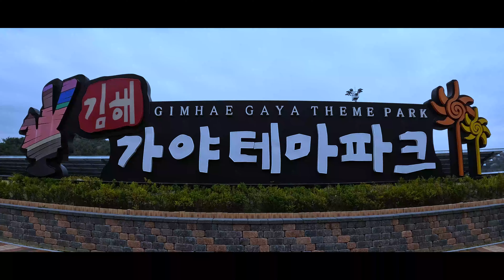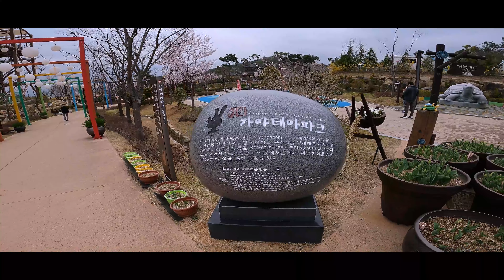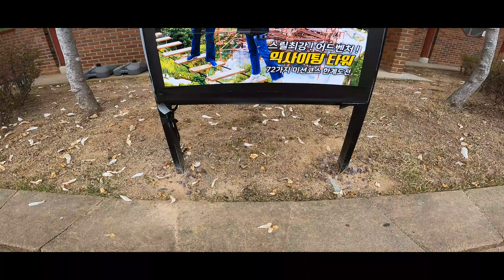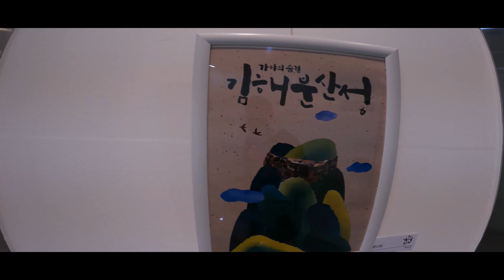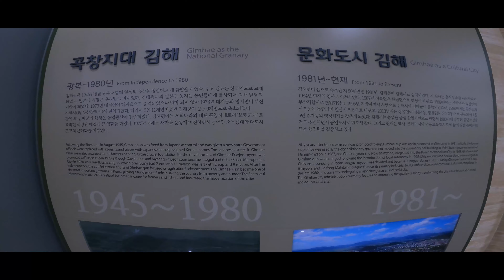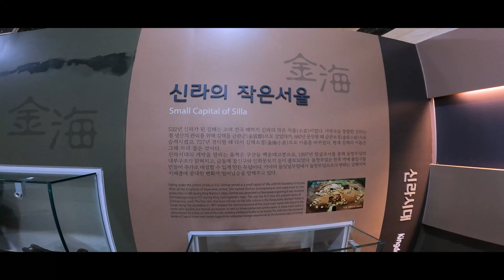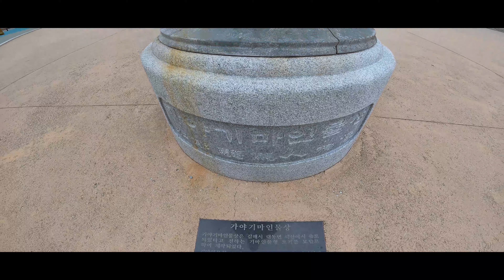Park and museum @ one place-part 01-CN Gallery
Welcome to my youtube channel.I invite to all viewers who are watching this video to stay with us and subscribe,like,share and comment to our videos.also click the bell button to get notification when update the channel.once a week we upload 1 video to our channel and we hope you will join with us.